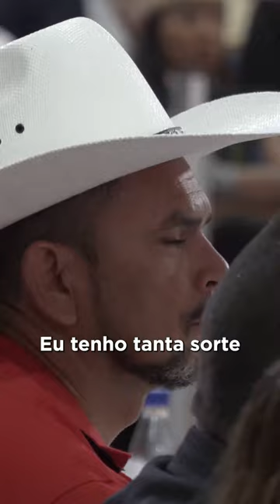SORTE, CUIDADO E TRABALHO PELO BRASIL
A sorte só vem quando tem trabalho!

Audiovisual/PR